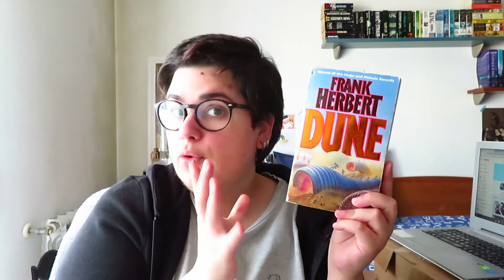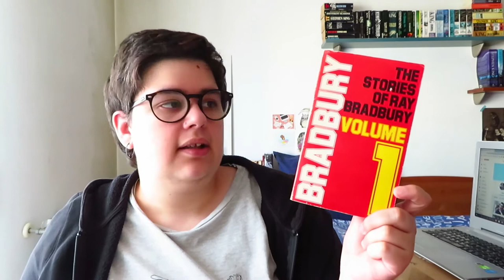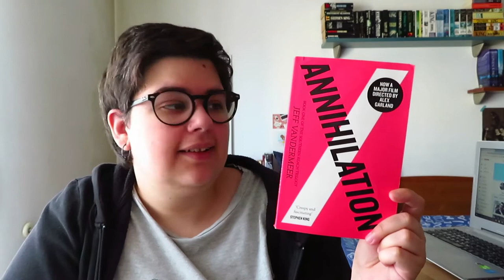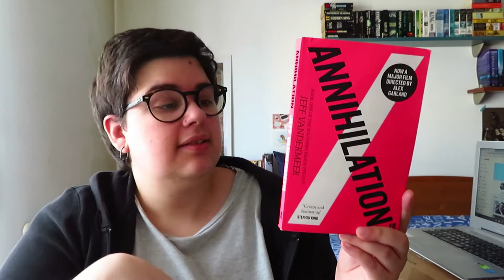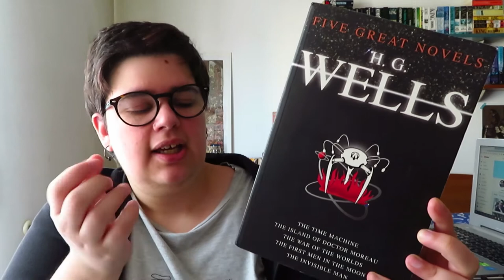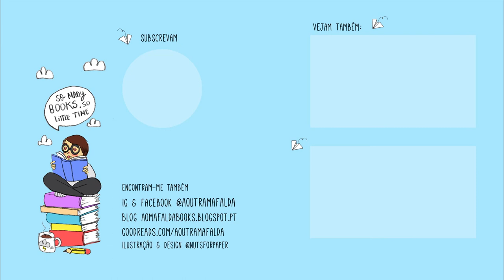TBR Syfiachallenge 2020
Edição de 2020 começa em Julho e termina no fim Outubro.

📚 Livros mencionados!
- Endymion de Dan Simmons
- Annihilation de Jeff Vandermeer
- Foundation & Empire de Isac Asimov
- Dune de Frank Herbert
- The Stories of Ray Bradbury
- The Invisible Man de H. G. Wells